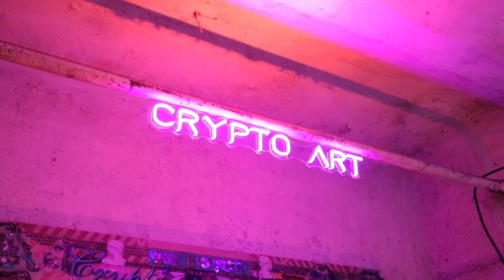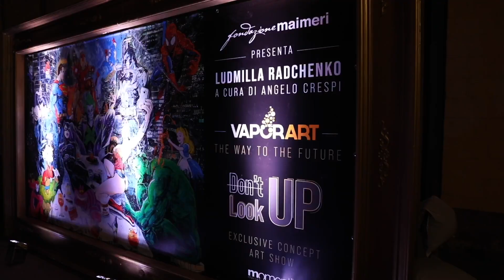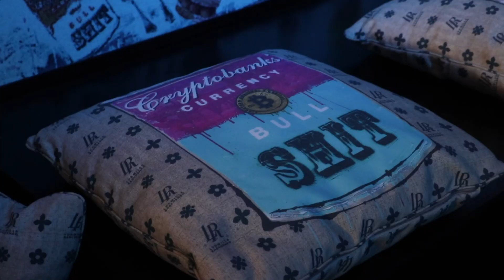"LOOK UP" ART SHOW celebrativo di 15 anni di carriera artistica di Ludmilla Radchenko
DON'T LOOK UP | THE WAY TO THE FUTURE -
ART SHOW EXHIBITION

Ludmilla Radchenko, pop artist e art designer affermata a livello internazionale, celebra i 15
anni del suo percorso creativo con un incontro che stimola la visione e il cammino verso il
futuro, in sinergia perfetta con Vaporart, azienda italiana leader nella produzione di liquidi
di altissima purezza per sigarette elettroniche, usati anche per combattere il tabagismo.
È dall'incontro di queste due visioni, uniche quanto parallele, che nasce l’ART SHOW " don't
LOOK UP", un percorso visivo narrativo delle opere dell'artista siberiana, con una carriera
in costante escalation, che negli anni ha esposto nelle più importanti fiere internazionali,
gallerie e musei di tutto il mondo, amata da collezionisti di riferimento come Sebastian Vettel,
Jorg Lorenzo, Jamiroquai e la Fondazione di Elio Fiorucci.
A cura di Angelo Crespi e in collaborazione con la Fondazione MAIMERI, la mostra prevede
l’esposizione di 60 opere dell’artista siberiana, frutto del suo ultimo periodo creativo, di
cui una buona parte proviene da collezioni private.
Una Mostra-Show che vuole essere un momento di emozioni condivise, di interazione tra i
tanti mondi che Ludmilla Radchencko ha interpretato con la sua Pop Art. Un'esperienza
punteggiata da performance futuristiche e allestimenti immersivi, per accompagnare
emozionalmente gli ospiti nel viaggio tra arte, light design e dj set di Nora Bee, ad animare
uno spazio industriale nella zona di Corvetto, EX SAPONIFICIO dal grande impatto
architettonico, che sarà anche palco immaginifico della performance ideata dal Physical
Theatre LIBERI DI.
Ludmilla è la prima artista nel mondo che ha sperimentato la vendita delle proprie opere in
BITCOIN, confermando che l'innovazione è una delle caratteristiche fondamentali della sua
ricerca. Una carriera costellata di successi quella dell'artista più coinvolgente della Pop Art , che
ha visto, dal 2007, quadruplicare le quotazioni delle 625 opere vendute e certificate in
blockchain.
Ed è in VaporArt che ha trovato il partner perfetto per continuare la sua esplorazione
verso il futuro, in un connubio che unisce il desiderio di sfidare la pigrizia riflessiva della
società, alla voglia di dimostrare che il futuro influenza il presente tanto quanto il passato;
così come i liquidi per sigarette elettroniche sono destinati a combattere il tabacco,
enormemente più dannoso e insalubre sotto ogni punto di vista, gli schiaffi cromatici e
velatamente polemici della siberiana Pop Art vogliono infrangere quella sorta di staticità che
spesso cristallizza gli artisti.

“15 anni fa ho trovato la mia strada. L’arte mi ha fatto crescere a 360°, mi ha resa completa ed
indipendente. Ho sempre sognato di poter mettere a “nudo” le mie opere in uno spazio industriale come l’ex Saponificio; lì avrò modo di condividere con gli ospiti il mio percorso
artistico attraverso un vero e proprio viaggio in cui le mie “visioni del mondo” avranno spazio
per respirare, parlare e vivere il loro momento di libertà.
Grazie a VaporArt il mio sogno è diventato realtà… “Ludmilla Ràdchenko"

Thanks to:
VAPORART SRL

Acquesi
ECO contract

Fondazione Maimeri

Future Farm

Momenti Italian Custom Design
MPA Milano Painting Accademy